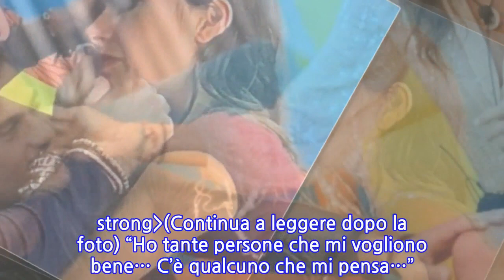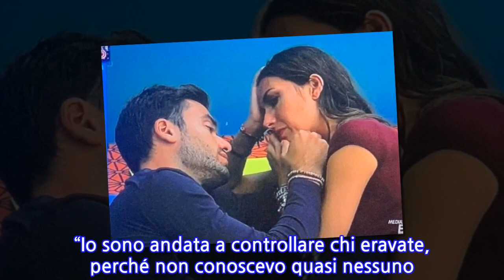“L’ho fatto prima di venire al GF Vip”. Elisabetta Gregoraci, la confessione a...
Dopo la puntata di lunedì Elisabetta Gregoraci si è scoperta fragile e piena di dubbi. ‘Smascherata’ in diretta da Alfonso Signorini sui famosi ‘colpetti’ rivolti a qualcuno fuori dalla casa, la showgirl si è beccata un vero e proprio cazziatone dal bel Pierpaolo, poi scoppiato in lacrime e consolato dagli altri uomini della casa. L’ex velino era rimasto affranto dal racconto, di un certo Stefano di Monte Carlo molto vicino a lei. “Mi è cascato il mondo addosso. Mi sento cornuto e mazziato. Gli aerei, poi, sono di questo uomo qui. Mi vengono i brividi, ora non riesco nemmeno a guardarla negli occhi”, aveva detto. Poi lo scontro con Elisabetta. Il modello 30enne ha chiesto alla 40enne di essere finalmente chiara: vuole sapere se abbia qualcuno fuori. strong(Continua a leggere dopo la foto) “Ho tante persone che mi vogliono bene… C’è qualcuno che mi pensa…”. Incalzata, Elisabetta spiega: “Sì, sono single, ma non vuol dire che voglio fare una storia con te. Io non mi farei mai una storia dentro la Casa, adesso lo sai”, ha detto la Gregoraci. “Se vuoi di più adesso non riesco a dartelo. Tu mi hai detto che non sei innamorato di me”, gli fa sapere lei. “E se ti dicessi che sono innamorato cosa cambierebbe? Se tu mi dicevi all’inizio: ‘Stai fermo, ho una persona fuori’, io avrei preso atto e non avrei nemmeno iniziato”. strong(Continua a leggere dopo la foto) “Tu non sai cosa ho passato io. Ho paura di tutto questo, ci sono mille telecamere, già ho subito tanto. Per 13 anni sono stata con un uomo ricco e hanno detto di tutto su di me”, ha detto Elisabetta in lacrime. E a 24 ore dallo sfogo, tra i due è tornato il sereno, tanto che la showgirl ha rivelato candidamente di aver spulciato il profilo Instagram di Pierpaolo prima di entrare nella casa. “Io sono andata a controllare chi eravate, perché non conoscevo quasi nessuno. Mi sono detta ‘Zelletta chi?’. Poi ho visto qualcosa on line e ho pensato che Andrea e Pierpaolo fossero dei bellissimi ragazzi. Forse tra voi l’unico che sapevo chi era è Francesco, ma come figlio di Alba”, ha rivelato l’ex di Briatore.   Poi la confessione: “Comunque prima di arrivare qui sono andata a controllare il profilo di Pier. Quando sono andata sul suo Instagram? Quando questo monello ha rilasciato un’intervista in cui ha detto che voleva conoscermi meglio. Ho letto tutta quell’intervista, sei stato birichino. Non sapevo chi fosse, ma ho pensato ovviamente che era un bel tipo. Avete visto che bella la mia copertina per Chi? – ha concluso – L’ho fatta poco prima di entrare, bellissima”.
INFORMATION
• Source: caffeinamagazine